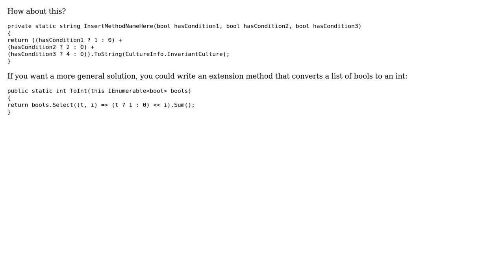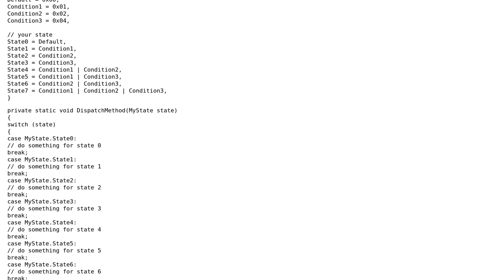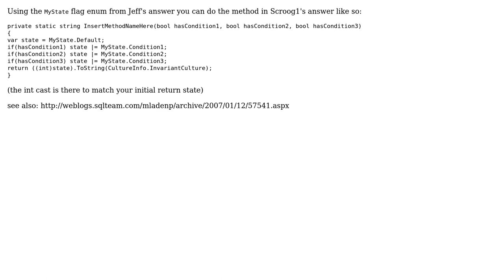Code Review: Multiple if then return with conditions (4 Solutions!!)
Code Review: Multiple if then return with conditions

With thanks & praise to God, and with thanks to the many people who have made this project possible! | Content (except music & images) licensed under CC BY-SA | Music | Images & others | With thanks to user Tom Alderman user Scroog1 user KeithS user Jeff Mercado user Bill Barry and the Stack Exchange Network Trademarks are property of their respective owners. You are responsible for your own actions.